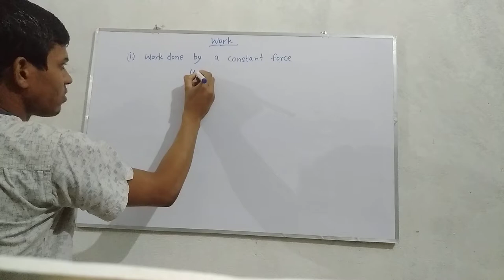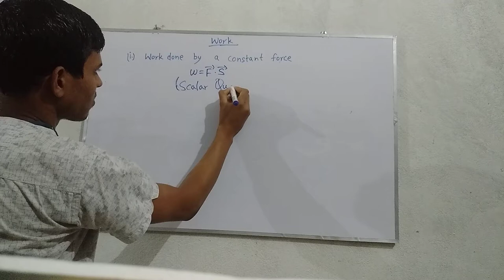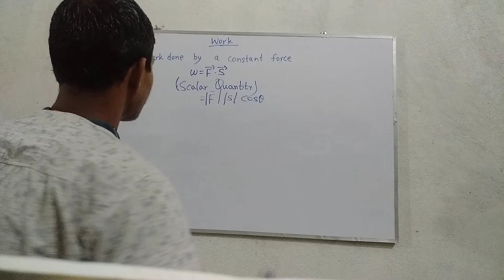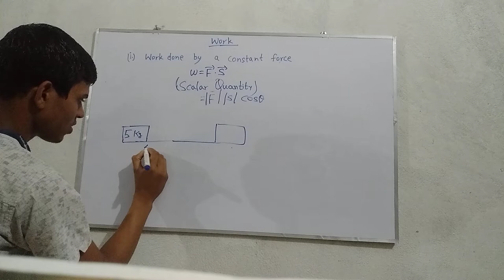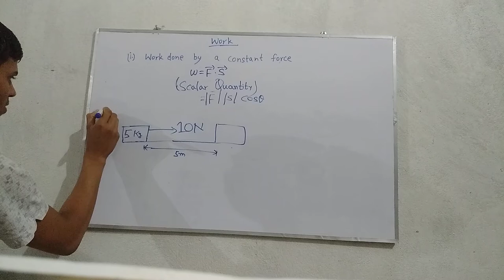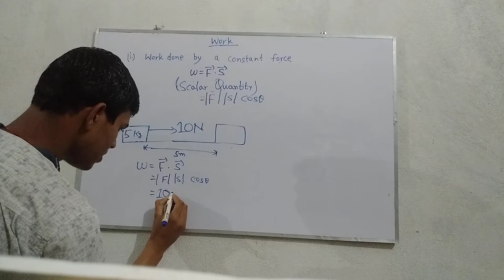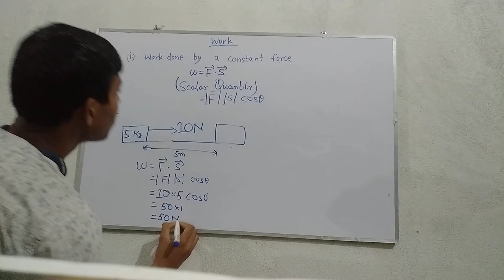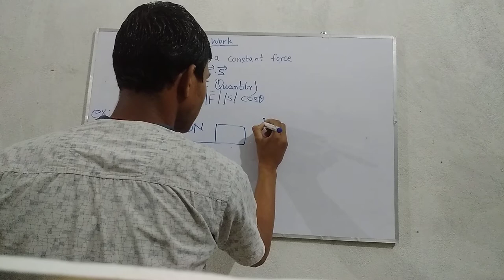Work energy and power by sumit kumar singh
FOR INTERMEDIATE , IIT JEE ASPIRANTS